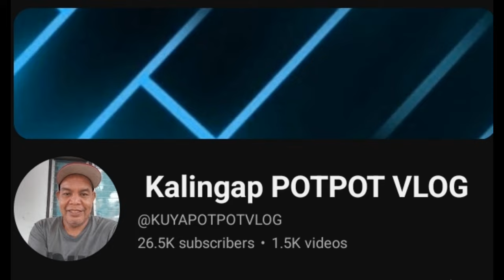VLOG KAY VEANCY VIRAL NA !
Credit to: KalingapRAB

Maraming Salamat sa Suporta at Tiwala mga Kalingap. To God all be the Glory.